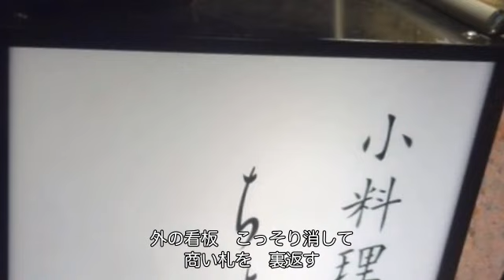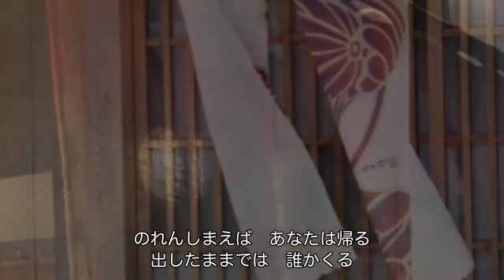半分のれん（川中美幸）cover:水野渉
作詞：岸かいせい、作曲：左峰捨比古、編曲：伊戸のりお